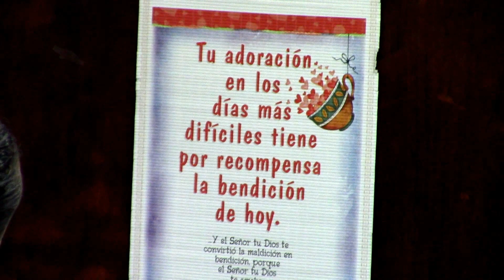Hrma Aracely Ayarza